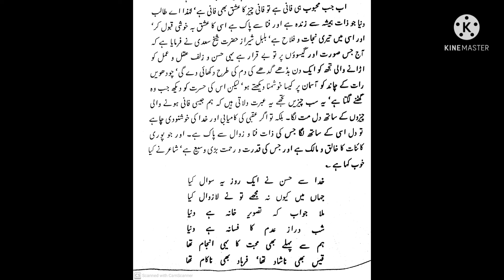A1 Serial.A2 Serial.Dum.